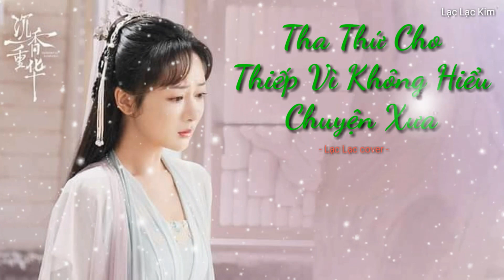Tha Thứ cho Thiếp Vì Không Hiểu Chuyện Xưa - Lý Thù / Lạc Lạc cover / Ost Nàng Tinh Duệ Lấp Biển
" Tình như làn gió, bỗng chốc không còn nhìn thấy nhau
Mang đến bao nhiêu thương đau, tại sao lại phải quên đi quá khứ
Mông nghìn năm,nàng vẫn mãi trong tim ta.
Vẫn không thể quên những tháng ngày được nếm mùi hận và yêu
Nước mắt rơi không ngừng,không ngừng
Không có nàng mới thấy nhân gian thật khổ đau.
Hãy tha thứ cho ta,đã không hiểu chuyện đã qua..."

THA THỨ CHO THIẾP VÌ KHÔNG HIỂU CHUYỆN XƯA
-  Nguyên lượng: Ngã Quá Khứ Bất Đổng
-  Ca sĩ: Lý Thù
-  Cover: Lạc Lạc Kim
-  Link beat: mình tải bài hát ở kênh này về và tự tách beat ạ!
-  Xin phép tác giả vả chủ sỡ bản quyền ca khúc này cho em được phép cover lại bài hát này nhé. Em xin chân thành cảm ơn rất nhiều ạ!
*** Pinyin:
Qíng rú fēng bùjiàn lái qù mí zōng
tiāndì jiān chuī zuò wúbiān shāng tòng
wèishéme yào bǎ jiù rì chénfēng
mèng qiānnián nǐ zhǎng zài xīnzhōng

zhuī bù huí wǎngshì xīng yuè méng lóng
bǎ yīqiè liú gěi mùgǔchénzhōng
yě zhīdào rénjiān qíngsè jiē kōng
què wàng bùliǎo wǒ de chūzhōng
Đk:
hǎitiān yuǎn yǔ nǐ lái qù cōngcōng
tíng xiàlái nà shùnjiān ruò mèng
yīwēizhe cái zhīdào nǚ'ér ruò
wǎn bùguò nǐ de qiáng gōng
nǐ de qiáng gōng
(hát lần hai)

ĐK:
hóngchén zhōng yǔ nǐ ài hèn xiāng yōng
jiē bù zhù lèishuǐ liúxià hěn zhòng
méiyǒu nǐ cái zhīdào ren shēng zhēn tòng
yuánliàng wǒ guòqù bù dǒng
guòqù bù dǒng

***Ca từ:

Tình như làn gió, thoáng chốc đã vụt qua
Giữa đất  trời, thổi tới bao thương đau vô hạn
Vì sao đã muốn để ngày hôm qua chìm trong cát bụi
Mộng nghìn năm, người vẫn mãi trong tim ta
Không níu giữ được làn trăng sao mơ màng ngày trước
Lưu hết thảy trong hồi chuông cảnh tỉnh
Cũng biết ái tình nhân gian chỉ là hư không
Sao không quên được xúc cảm thuở ban đầu
Khắp biển trời nguyện cùng người đến rồi đi vội vã
Chợt dừng lại, khoảnh khắc ấy tựa như giấc mộng
Tựa vào bờ vai mới biết rằng nữ nhi yếu đuối
Không thể kéo được cây cung mạnh mẽ của người
Sức cung của người

Chốn hồng trần cùng người qua bao yêu hận
Không kìm được dòng nước mắt mãi tuôn rơi
Không có người mới biết nhân sinh thật đau khổ
Tha lỗi cho ta không hiểu chuyện đã qua
Không hiểu chuyện đã qua.